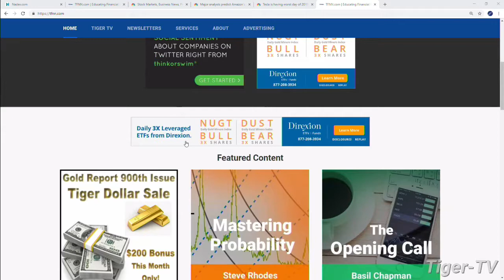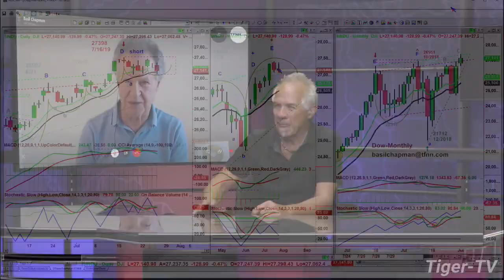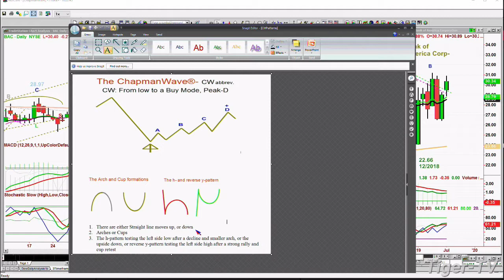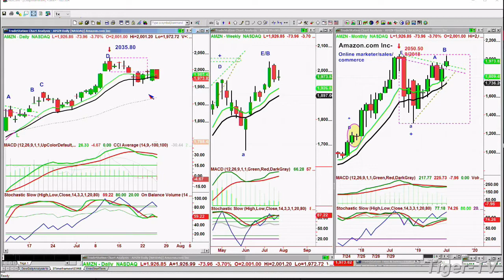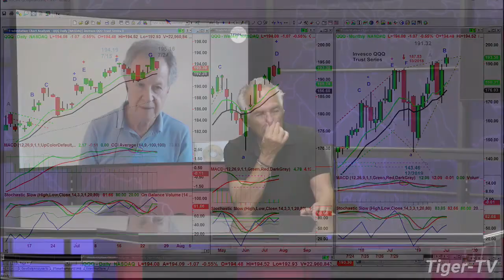Basil Chapman on the Tom O'Brien Show - July 25th, 2019